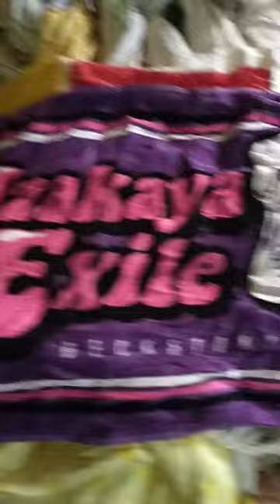ukay ukay bath towel,hand towel